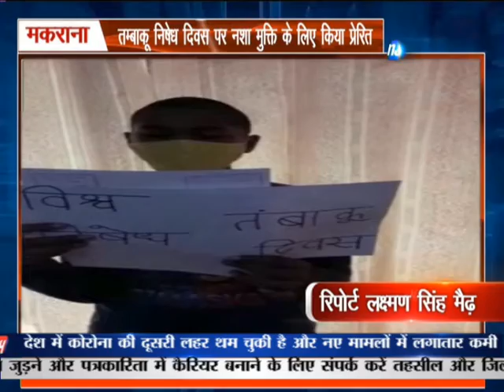Makrana Bulletin | News Flash